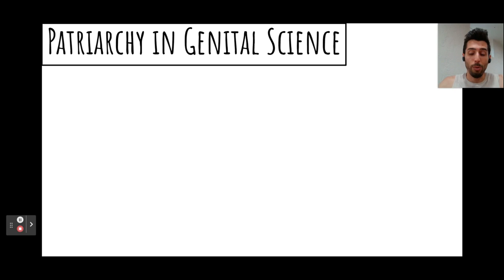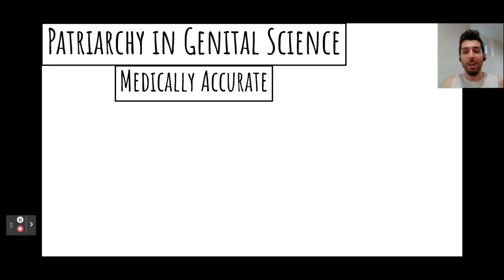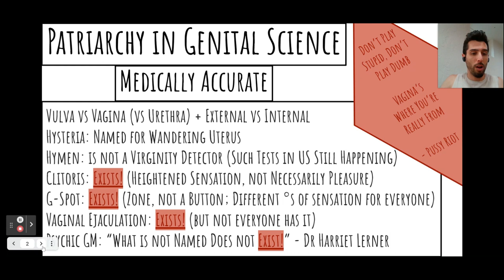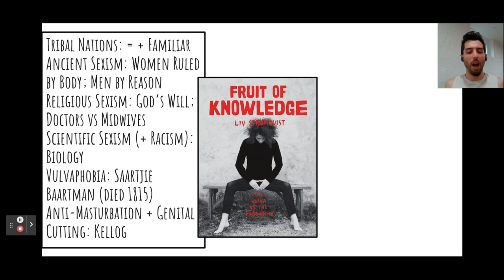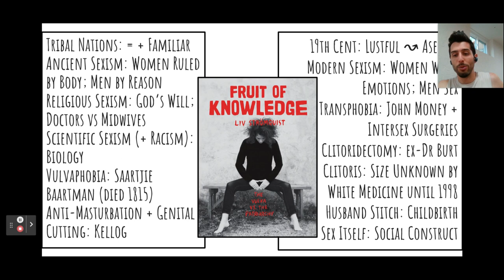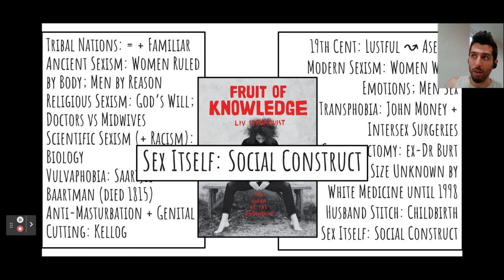A Refresh on Patriarchy in Genital Science and Medicine // F*cking C*pitalism at My Sex Bio Studio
Pierce Delahunt is a My Sex Bio Studio Facilitator. Pierce has worked with CISV, Youth Empowered Action, SMASH Academy, and other education programs of various degrees of activism since 2010. They teach social-emotional learning, activism, social justice, and Leftist economics (or as they call it: economics). In this refresh of the 2021 lecture series Fcking Cpitalism Pierce discusses how the Patriarchy is deeply rooted in Genital Science and Medicine, highlighting the false controversy over female body parts and functions as well as a brief history of patriarchy and sexism through the ages.

Pierce works from the frame that individualist social-emotional learning is insufficient: Our capacity to have fulfilling lives and relationships cannot come at the expense of other communities’ abilities to do the same. If our peace, love, light, and whole-child education movements do not address systemic injustice, then they are none of those things. You can check out the full lesson of Fcking Cpitalism this video came from, and more, here:

At My Sexual Biography, we believe that sex education and reflection on our sexual selves is a vehicle for peace. A peace that starts within us and radiates outward across communities and the world. ↑